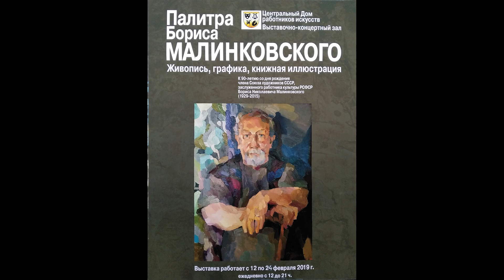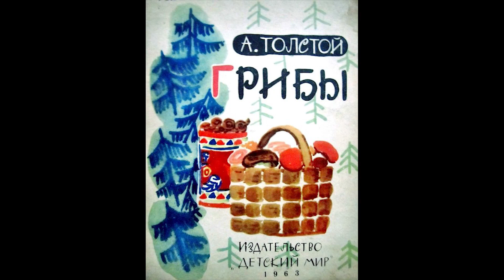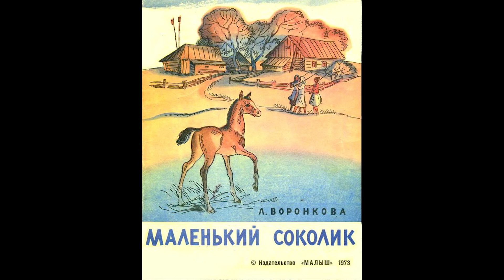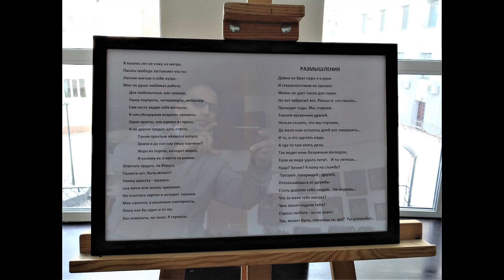Палитра Бориса Малинковского. ЦДРИ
12 - 26 февраля 2019

К 90-летию со дня рождения члена Союза художников СССР, заслуженного работника культуры РСФСР, известного иллюстратора, преподавателя МГАХУ пам.1905 года Бориса Николаевича МАЛИНКОВСКОГО (1929–2015) в выставочно-концертном зале ЦДРИ организована выставка живописи, графики и книжной иллюстрации выдающегося мастера и любимого педагога.

Малинковский Борис Николаевич — педагог, живописец, иллюстратор, заслуженный работник культуры Российской Федерации, член Союза художников России.

Родтлся Борис Николаевич Малинковский 11 февраля 1929 года. В 2014 году отметил свое восьмидесятипятилетие. Он старейший педагог Московского Государственного Академического художественного училища памяти 1905 года. Помимо педагогической деятельности Б. Н. Малинковский известен как иллюстратор сотни книг, преимущественно детских, а также как живописец, достойный ученик таких маститых художников, как С. В. Герасимов, А. В. Куприн, Г. М. Коржев.

Первое знакомство ребёнка с литературой начинается со сказки. Но сказка для него — это не только текст, но прежде всего картинки, которые позволяют прочитанное или услышанное мгновенно оживить в образных представлениях. Для этого художник, иллюстрирующий книгу для детей, должен увидеть её героев глазами ребёнка.

Именно так подходит к работе над детской книгой Борис Малинковский. Художник уже два десятилетия работает в области иллюстрации. Более всего его привлекают книги, посвящённые животным, природе. Среди них — «Детский сад» А. Онегова, «Чешские народные песенки» в переводе С. Маршака, «Чёрт» Н. Тихонова.

Малинковский Борис Николаевич

Его иллюстрации к книжке Ушинского «Умей обождать» вполне соответствуют тому полусказочному-полуреальному бытию, в котором живёт фантазия ребёнка. Малинковский не только стремится проникнуть в психологию детской души, но и чувствует особую стилистику сказки. Не случайно в своих иллюстрациях он отталкивается от народного крестьянского искусства — ведь именно богатству нароп-ной фантазии обязана своим рождением сказка как жанр, и в её основе лежит то жё яркое, оптимистическое и немного наивное восприятие мира, те же приёмы образного осмысления действительности, что и в основе народной игрушки, резьбы по дереву, украшающих крестьянский быт. Избегая стилизации под народное искусство, прямого подражания ему, Малинковский следует тем его принципам, которые отвечают специфике сказочного жанра. Его иллюстрациям свойственна яркая красочность, декоративность цвета, живописная форма в них лишена той сложной нюансировки, которая является существенным моментом в профессиональном искусстве; образы петушка и курочки несут фольклорные черты.

Список книг с иллюстрациями Б.Н. Малинковского:
1963
Толстой, А. Грибы (обл. и ил. Малинковский, Б.Н.). (раскладушка) М., Детский мир, 1963, 10 с.
1967
Снегирев, Г. Тунгус и Верный (обл. и ил. Малинковский, Б.Н.). М., Малыш. 1967, 16 с.
Цыферов, Г.М. В гостях у звёзд (обл. и ил. Малинковский, Б.Н.). М., Малыш, 1967, 16 с.
1971
Сеф, Р.С. Шоколадный поезд (обл. и ил. Малинковский, Б.Н.). М., Малыш, 1971, 14 с.
1973
Воронкова, Л.Ф. Маленький Соколик (обл. и ил. Малинковский, Б.Н.). М., Малыш, 1973, 24 с.
1974
Кикин, Д. Чем начинается день? Стихи (обл. и ил. Малинковский, Б.Н.). М., Малыш, 1974, 20 с.
1981
Ушинский, К.Д. Умей обождать. Сказка. Открытки (обл. и ил. Малинковский, Б.Н.). М., Советский художник, 1981, 16 отк.
1983
Колодный, Л.Е. Шагом! Рысью! Галопом! (обл. и ил. Малинковский, Б.Н.). М., Малыш, 1983, 12 с.

Выставка работает с 12 по 26 февраля с 12.00 до 21.00, выходной день 25 февраля. Адрес: Москва, ул.Пушечная, 9/6 (м.Кузнецкий Мост).
Для всех, кто любит и помнит старое доброе 1905.